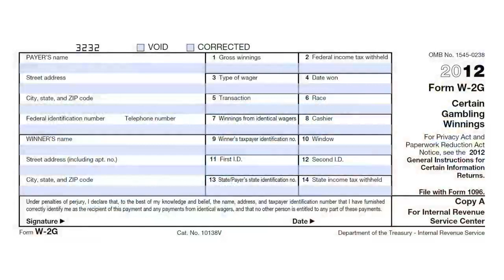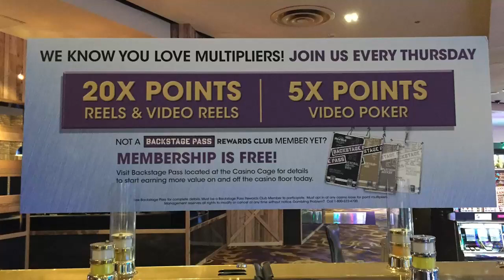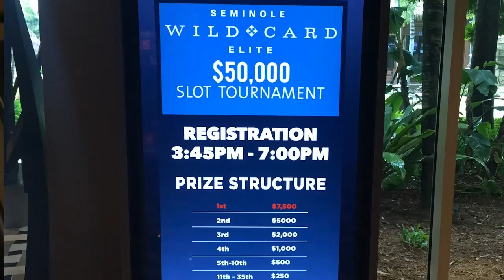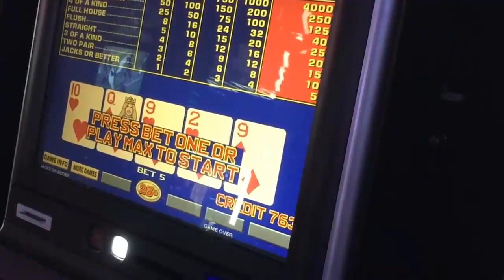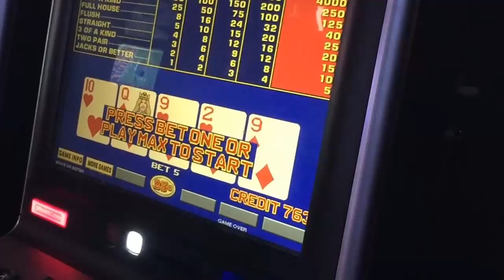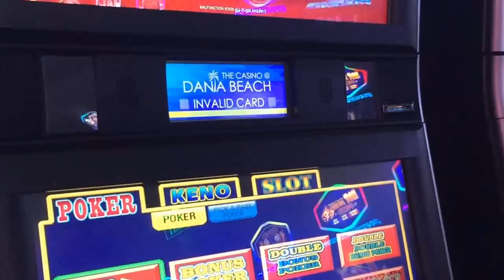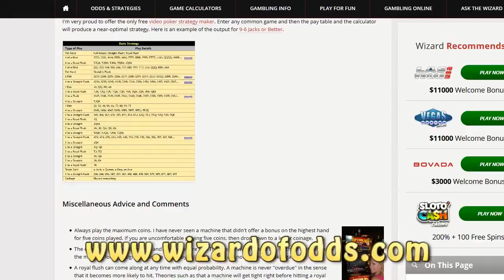The 10 Worst Mistakes Video Poker Players Make! Part 2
Usually, video poker players are some of the smartest players in the casino. However, like all of us, they can sometimes make mistakes.

In this video, which is part one of a two-part series, video poker expert, Mike "Wizard of Odds" Shackleford, breaks down the 10 worst mistakes that video poker players make.

Please note:  this is an edited version of a video originally released in 2017.